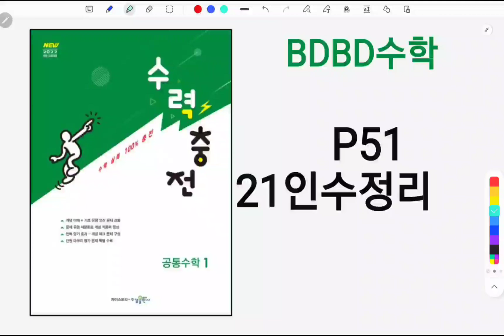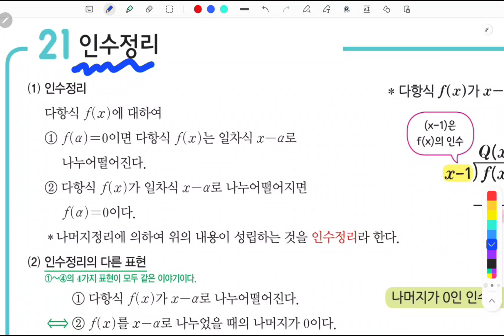[BDBD수학]공통수학1 수력충전 P51 21인수정리